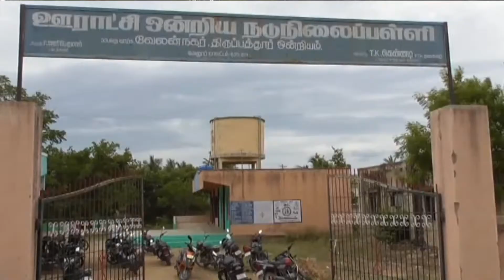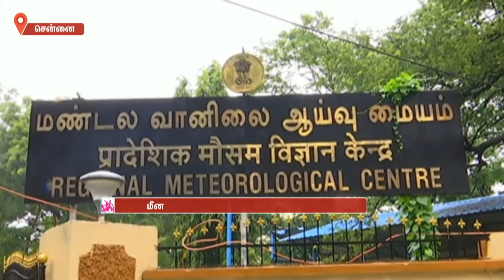காவிரியிலிருந்து தமிழகத்திற்கு தண்ணீர் திறப்பு | Makkalkural Tv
கர்நாடகா நீர் பிடிப்பு பகுதிகளில் தொடர் மழை பெய்து வருகிறது. இதனால் காவிரியிலிருந்து தமிழகத்திற்கு தண்ணீர் திறந்து விடப்படுகிறது.